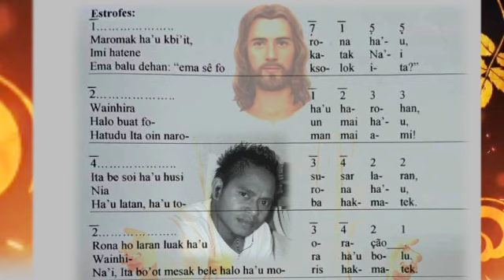Salmo III Domingo Da Páscoa Ano B || Diácono Asokon